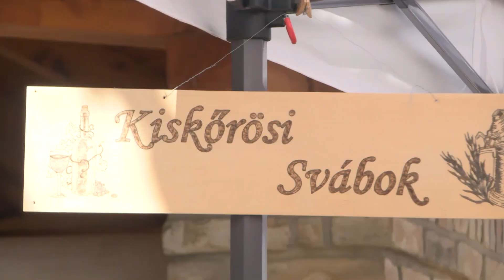A boldog kenyér mellett boldog palacsinta is készül majd augusztus 20-án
Az idei évben városunkat az a megtiszteltetés érte, hogy Bács-Kiskun vármegye önkormányzata augusztus 20-ánKiskőrösön ünnepel. A nemzeti ünnepen városunkban szentelik meg a megye kenyerét, és a város kemencéjénél kenyér készül az 50 kg boldog lisztből, és emellett a Német Nemzetiségi önkormányzatnak köszönhetően boldog palacsinta is.